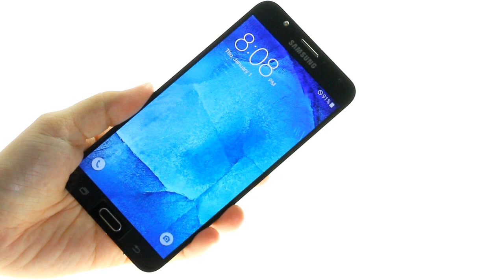Samsung Galaxy J7 Rear Camera Repair Guide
How to repair the Back Camera blurred problem? Worried about your broken Rear Camera of Samsung Galaxy J7? This video will show you ways to fix Samsung Galaxy J7 Main Camera.

Steps
Step3 Remove the Back Frame
Step4 Remove the worn Rear Camera
Step5 Install a new Rear Camera
Step6 Test the new Rear Camera
Step7 Put back the Back Cover